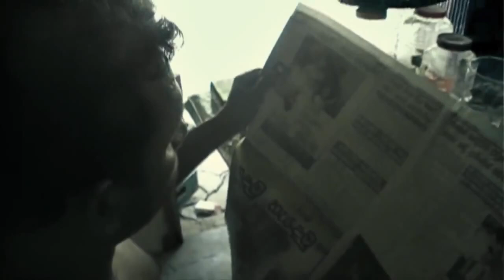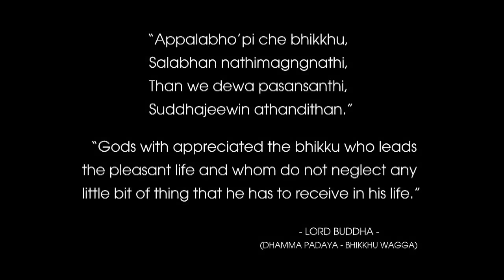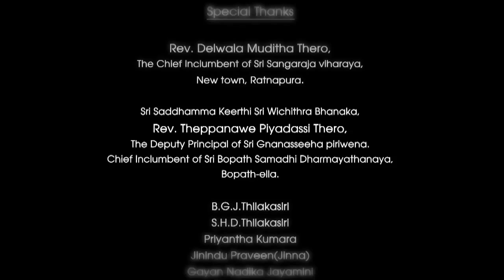Bahujana Hithaya Bahujana Sukaya- Buddhist short film